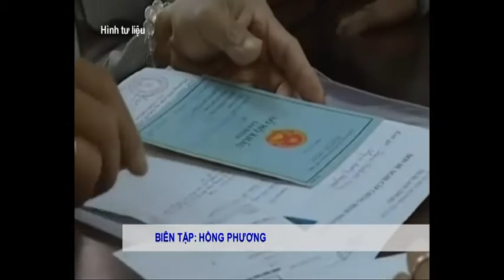Điều chỉnh lương cho người có mức lương hưu dưới 2 triệu đồng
Tại Quyết định 2100/QĐ-TTg về việc giao dự toán ngân sách nhà nước năm 2016, Thủ tướng Chính phủ yêu cầu các bộ, cơ quan ngang bộ, cơ quan thuộc Chính phủ, cơ quan khác ở Trung ương trên cơ sở dự toán ngân sách nhà nước được giao, sắp xếp các nhiệm vụ chi để cân đối nguồn thực hiện điều chỉnh mức lương cơ sở trong năm 2016.